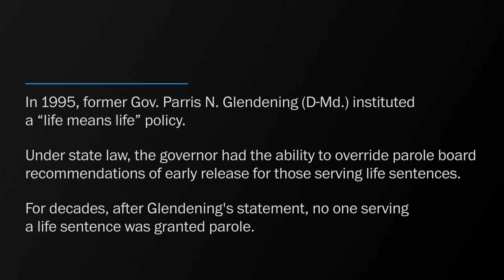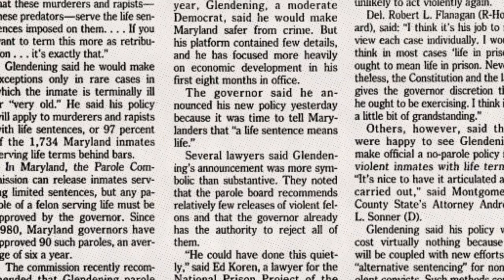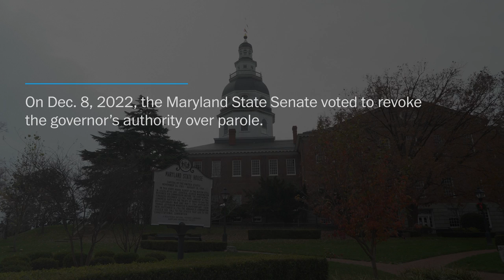'I was wrong’: A governor’s choice cost hundreds a chance at freedom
Parris Glendening (D), a former Maryland governor, declared in 1995 that inmates serving a life sentence would be denied any chance of parole. For decades, after Glendening's statement, no one serving a life sentence was granted parole.

The policy, maintained by governors from both parties, left hundreds of prisoners with parole-eligible sentences — the vast majority of them Black men — to grow old and die in prison. Today, Glendening talks about his regrets and we hear from exoneree Walter Lomax, a man who was denied parole.